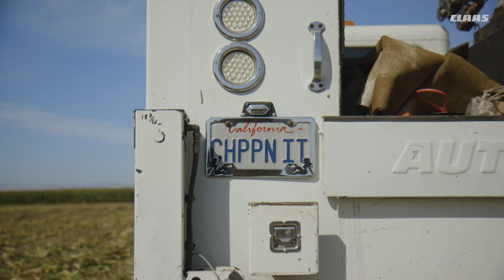Einsatz in den USA. Der CLAAS JAGUAR Feldhäcksler. Frank Borba. / 2018